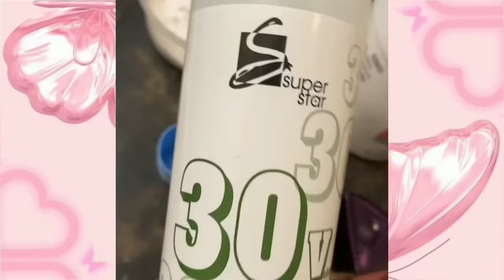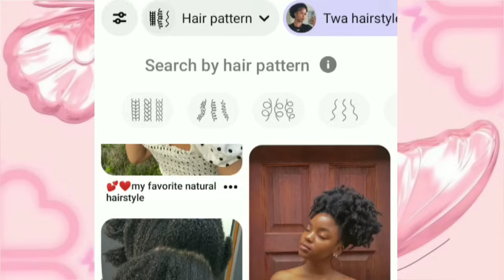Black Women, Our Overdependence on Wigs is Getting Ridiculous!!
Talking hair growth, hair depression and the downsides of overdependence on wigs in this video.

Black Women Have The Coolest Hair But All They Want To Do Is Complain About it.